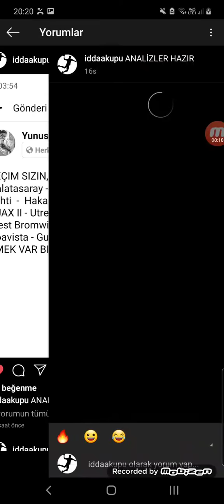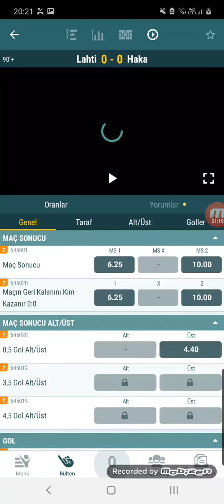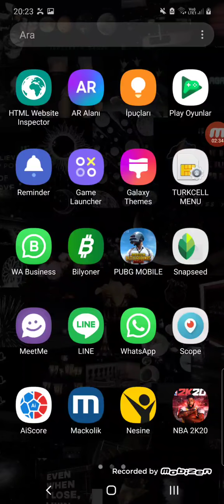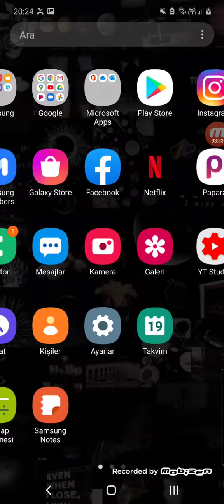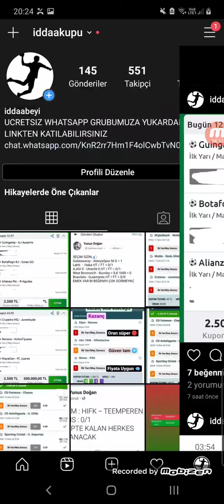%100 KAZANÇLARA DOYMUYORUZ